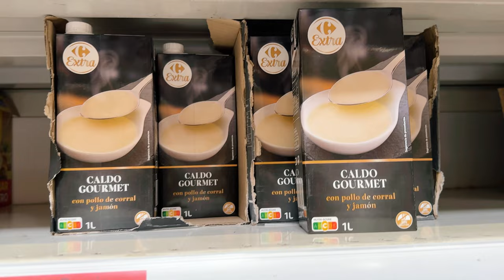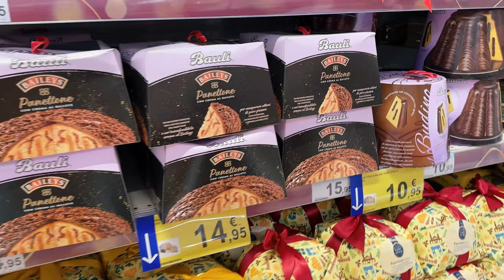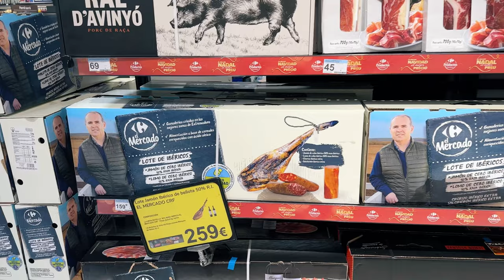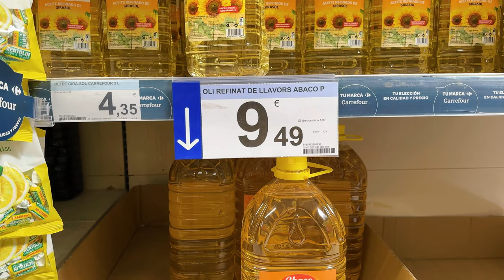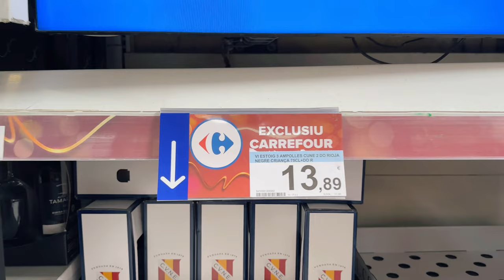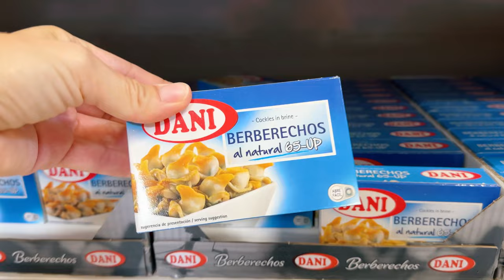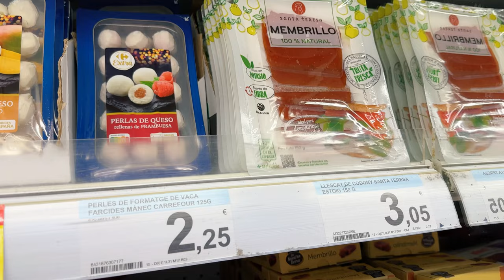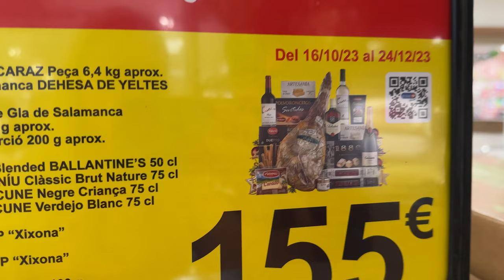Что интересного в испанском супермаркете в декабре?